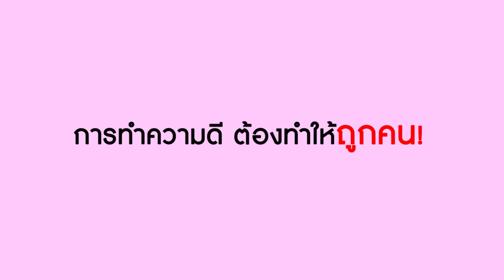หนี้บุญคุณฉัน มันเป็นเงิน 100 ล้าน! | Lovely Kids Thailand